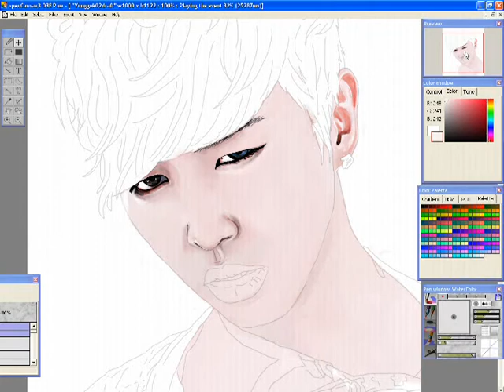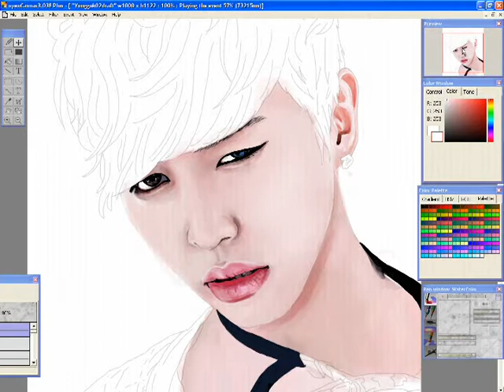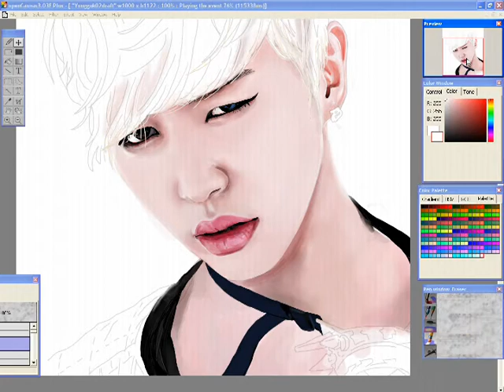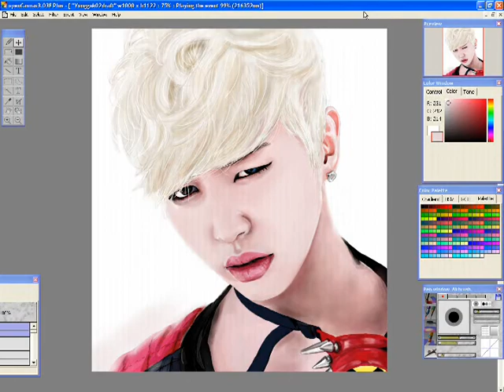B.A.P - BangYongguk [Speed Paint]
방리더~^^

Tool: Tablet + Open Canvas 3.03e
Title: Warrior [B.A.P]